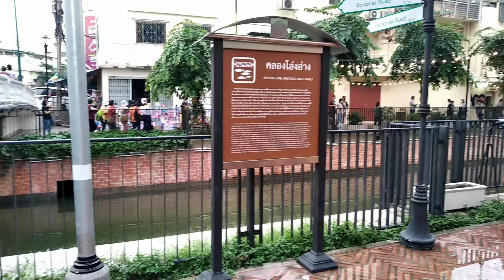คลองโอ่งอ่าง ตลาดนัดคนเดิน ศ-ส-อา